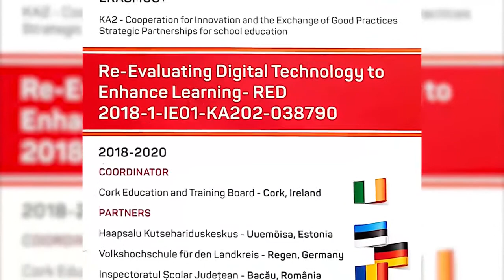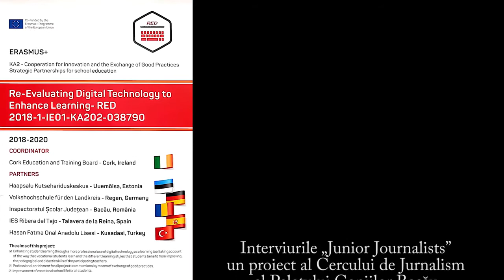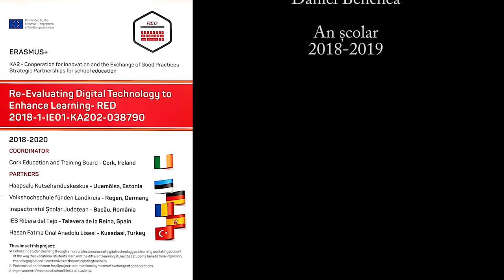RED Interview Romania Gerald Brennan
Interview during the first meeting of the Erasmus+ KA2 RED project meeting